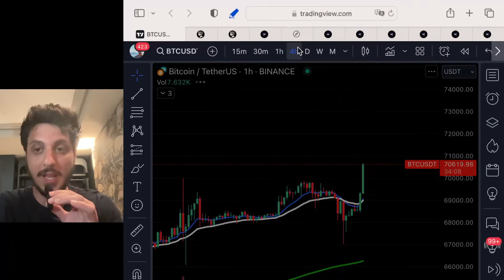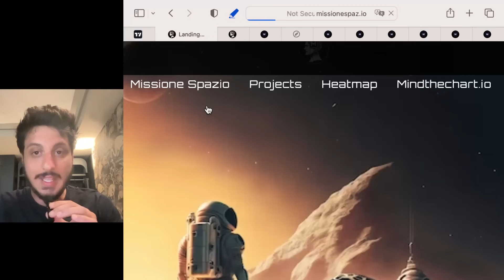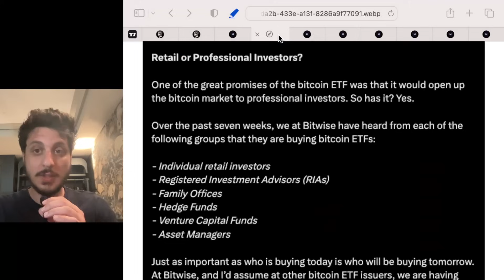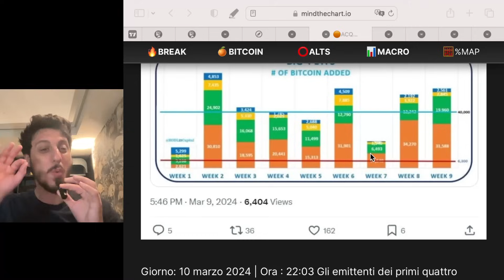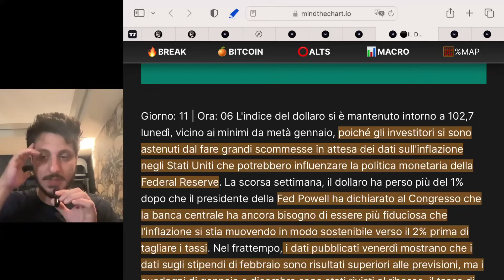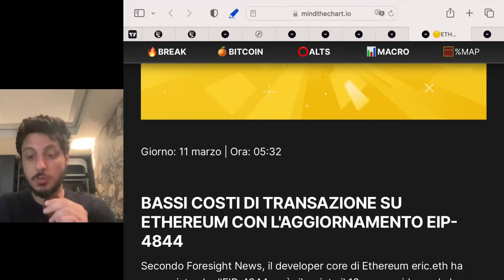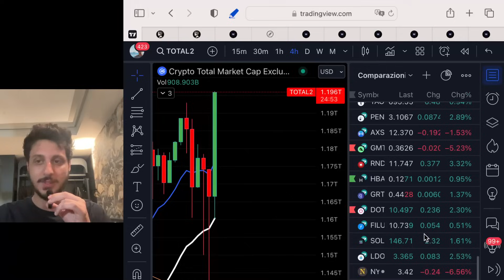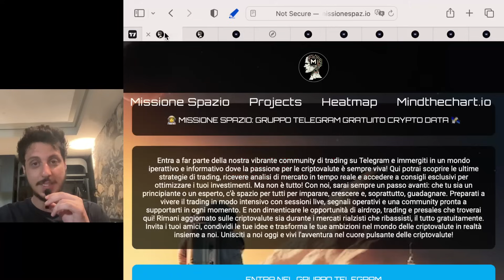🤯💣BITCOIN UN MOSTRO 70.000$ COME IL BURRO! 👇PRICE DISCOVERY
✅BYBIT: 20 USDT GRATIS SU DEPOSITO MIN DI 100$ E -30% FEES
✅BITGET: 100USDT BONUS SU DEPOSITO DI 100$ (-50 POSTI) E -30% FEES

✅BINGX: TRADING SENZA KYC :5000$ BONUS E -30% FEES

✅KUCOIN: 700$ DI BONUS SUL DEPOSITO E -30% FEES!

✅COINCALL MEGA AIRDROP DEL LANCIO DEL LORO UTILITY TOKEN + 1 ETH POSIZIONE DI TRADING GRATIS!